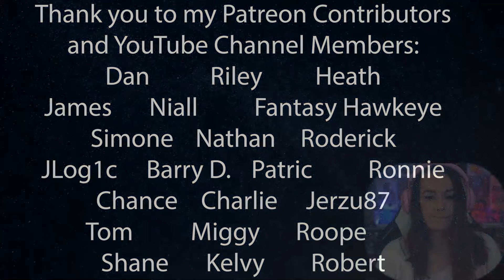I Am So Getting Fired - GTA V: Pt. 4 - First Play Through - LiteWeight Gaming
In this first play through video of Grand Theft Auto 5 we compete in our first race as Franklin, save Michael's wife from jail time, hijack a van, complete our heist, video a couple woohooing on a patio table, and get a "special" dance from Fufu!

Contributors:
Shane

Akilie           Fantasy Hawkeye        Miggy                               Robert